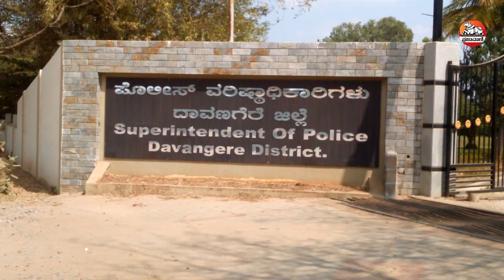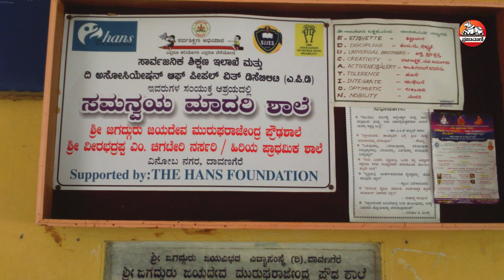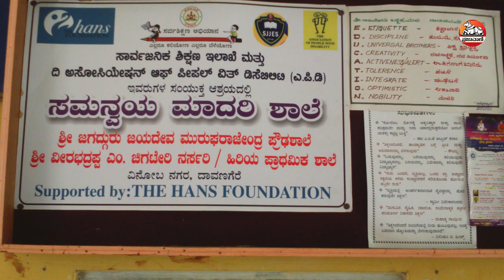ಅನುಕಂಪ ಬೇಡ, ಹಕ್ಕುಗಳನ್ನು ನೀಡಿ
ಸರ್ಕಾರಿ ನಿಯಮದ ಪ್ರಕಾರ ಸರ್ಕಾರಿ ಕಚೇರಿ, ಕಟ್ಟಡಗಳಲ್ಲಿ ಅಂಗವಿಕಲ ಸ್ನೇಹಿ ಅಡೆತಡೆ ರಹಿತ ವಾತಾವರಣ ನಿರ್ಮಾಣ ಮಾಡುವುದು ಕಡ್ಡಾಯ